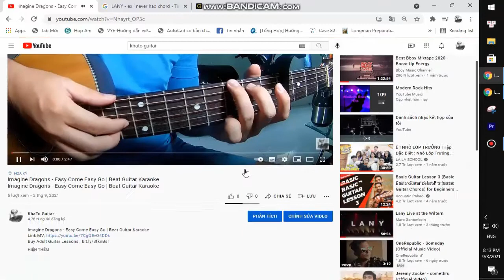KOLTON MOORE THE CLEVER FEW - Peace in the Pines | Karaoke Instrumental